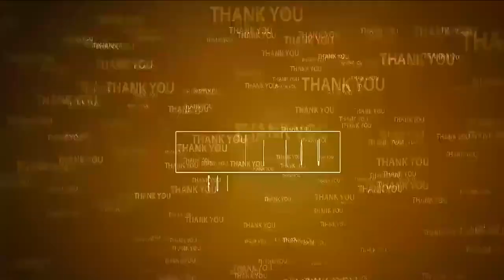చంద్ర‌బాబు సీఎంయే మ‌న ధ్యేయం | Dr. Mastan Yadav campinging for Chandrababu | Venkatagiri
- డాక్ట‌ర్ మ‌స్తాన్ యాద‌వ్‌
- వెంక‌ట‌గిరిలో చేయి చేయి క‌లుపుదాం - చంద్ర‌న్న మ‌ద్ద‌తు ప‌లుకుదాం